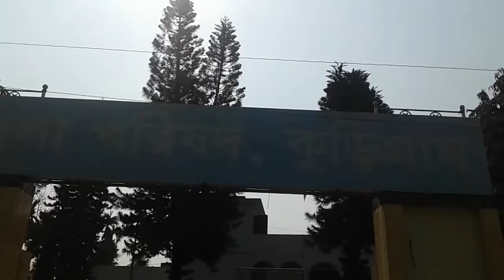Aswome & Full View Kurigram জেলা পরিষদ | Entertainment KG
অপরূপ